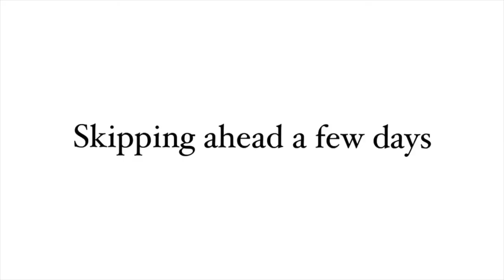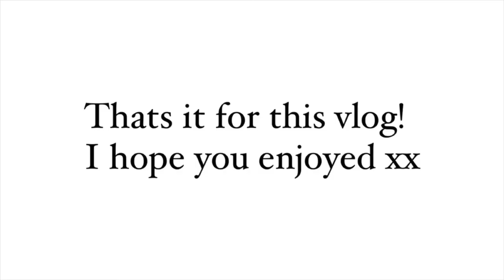we went to disneyland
This video seems so hectic haha but this weekend was so fun and we are very happy to have Clara back home!

Tiktok & IG: @askinem
Snap: @emily.askin

NOT MY MUSIC - all by Lakey Inspired